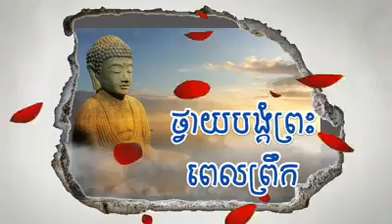នមស្ការពេលព្រឹកដោយចិត្តជ្រះថ្លា , ភិក្ខុសតិសោភនោ ហ៊ាន សុខហៃ CBTV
ដើម្បីទទួលបាននូវព្រះធម៌ថ្មីៗ !!! ធម្មទានឈ្នះអស់ទានទាំងពួង សូមអនុមោទនាបុណ្យ !!!
ការចែករំលែក(share)របស់លោកអ្នកជាចំណែកនៃធម្មទានក្នុងការផ្សព្វផ្សាយព្រះពុទ្ធសាសនា